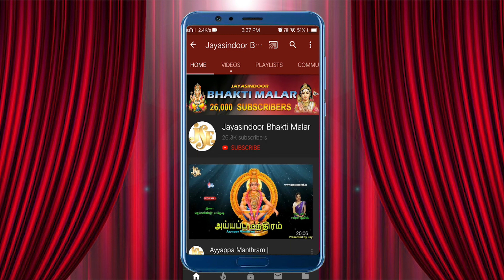விநாயகர் நாமாவளி | Vinayagar Namavali | 108 Vinayagar Potri | Tamil Bhakti Padal 2024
Song Name : Vinayagar Namavali
Singer : Ramu
Lyrics : Ayyappa Dasan
Album No : JSE-1685
Similar Searches:
Bhakthi Padalgal
Vinayagar Songs
Tamil Vinayagar Devotional Songs
Tamil Vinayagar Songs
Vinayagar Bhakti Padalgal
God Vinayagar Songs
Vinayagar Padalgal
God Vinayagar Devotional Songs
Vinayagar Videos
Vinayagar Powerful Songs
Lord Vinayagar Powerful Songs
Lord Vinayagar Devotional Songs
Lord Vinayagar Bhakthi Padalgal
Vinayagar Bhakthi Padalgal
Vinayagar Bhakthi Songs
Vinayagar Devotional Songs
Vinayagar Latest Songs
Vinayagar Songs
Vinayagar Padal
Vinayagar Songs In Tamil
Vinayagar Songs Tamil
Vinayagar Tamil Padalgal
Vinayagar Tamil Songs
Vinayagar Video Songs
Songs of Vinayagar
Tamil Songs
Tamil Devotional
Devotional Songs
Ganapathi
Ganapathi Songs
Ganesha
Ganesh Songs
Ganesha
Hindu Devotional
Vinayagar
Vinayagar Songs
Vinayagar God
Vinayagar Tamil Songs
Vinayagar Padalgal
Lord Ganapathi Songs
Pillaiyar Songs
Suprabatham
Vinayagar Devotional Songs
Vinayagar Subrabatham
Vinayagar Subrabatham In Tamil
Vinayagar Suprabatham
Pillayarpatti Vinayagar
Vinayakar Suprabatham
Vinayagar Kavasam U0026 Suprabatham
Ganesh Songs
Ganesh Songs Devotional Tamil
Ganesh Songs Tamil
Ganesh Tamil Devotional Songs
Ganesh Tamil Songs
Devotional
Tamil Ganesh Songs
Vinayagar Songs
Vinayagar Songs Tamil Devotional
Tamil Devotional Divine Songs
Devotional Songs Download
God Songs